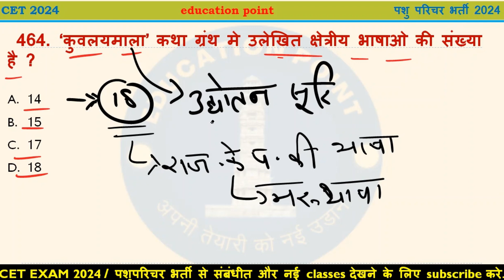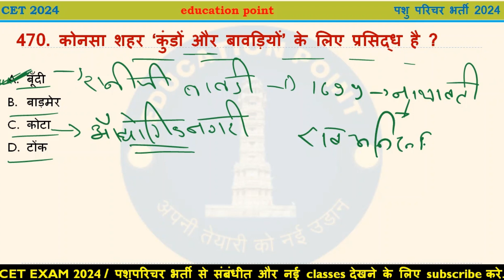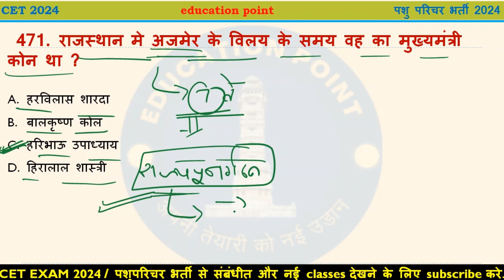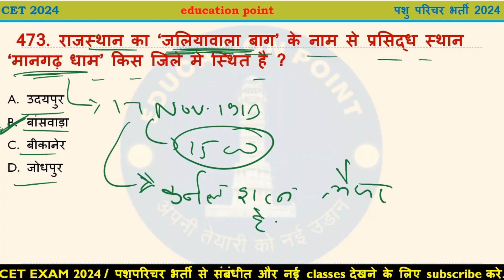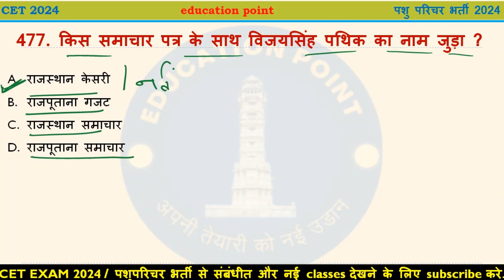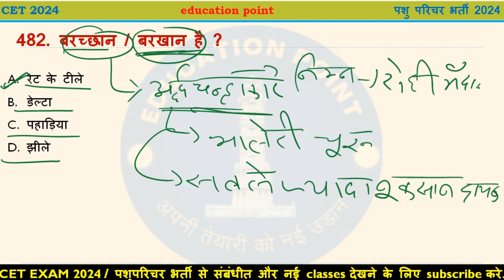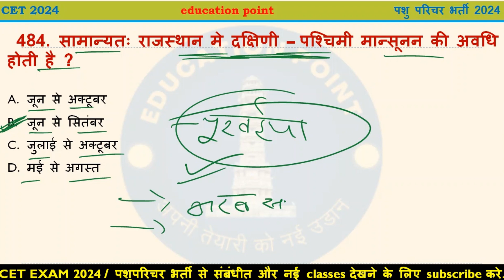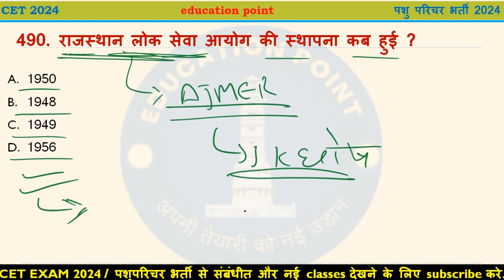राजस्थान GK CLASS| महत्वपूर्ण 30 प्रश्न |class - 17|CET EXAM 2024|CET SYLLABUS |PASHUPARICHAR EXAM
ये कोचिंग क्लासेस आपको प्रवेश परीक्षा की तैयारी के लिए अच्छा मार्गदर्शन प्रदान कर सकती हैं। ये क्लासेस विभिन्न विषयों की तैयारी में आपकी मदद कर सकती हैं और परीक्षा पैटर्न, सिलेबस, और सवाल पत्रों के बारे में आपको अच्छी जानकारी प्रदान कर सकती हैं।
education point
tags -

CET 2024:
CET 2024 Preparation
CET 2024 Study Material
CET 2024 Admit Card
CET 2024 Cut Off
CET 2024 Result
CET 2024 Coaching
CET 2024 Mock Tests
CET 2024 Tips and Tricks
Patwar Exam:
Patwar Exam 2024
Patwar Recruitment
Patwar Syllabus
Patwar Study Plan
Patwar Exam Date
Patwar Admit Card
Patwar Previous Papers
Patwar Preparation Tips
Patwar Cut Off
Patwar Result
Pashu Parichar Exam:
CET 2024 Registration
CET Eligibility Criteria
CET Study Material
CET Mock Tests
CET Previous Year Papers
CET Cut Off Marks
CET Admit Card 2024
CET Results 2024
CET Counseling Process
Top Colleges through CET
CET Score Calculation
CET 2024 Important Dates
CET Exam Centers
CET Subject-wise Strategy
CET Time Management
CET Online Coachin